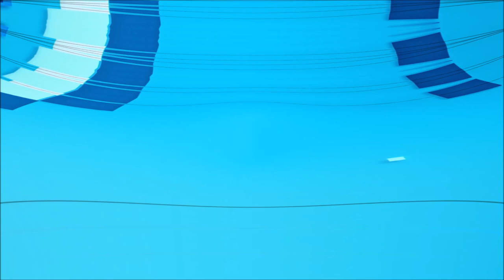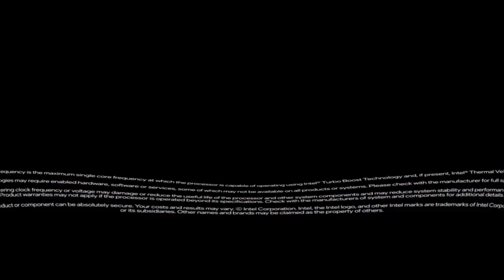6x 3d ripple without rendering in wlmm 2012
you can also do more than x6